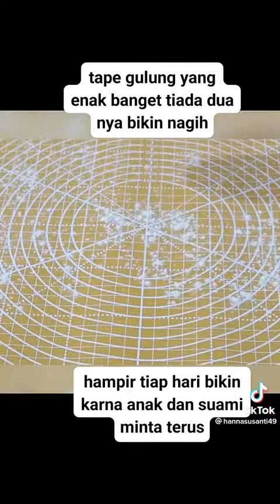Resep bolen tape keju